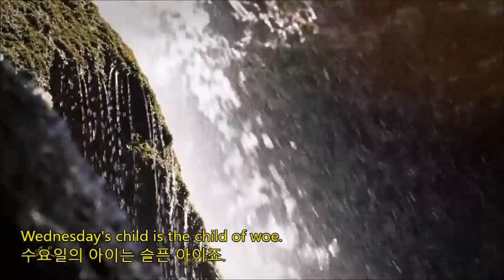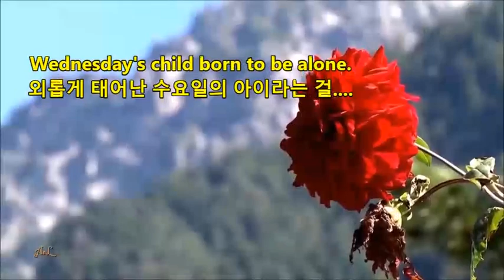☞Wednesday's Child-수요일의 아이 By Matt Monro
▶wednesday's Child
  수요일의 아이
By Matt Monro(매트 먼로)

이 노래는 1996년 개봉된 스파이
영화 The Quiller Memorandum의
주제가입니다. 스파이 영화의
음울한 분위기와 잘 어울리는
음악 이지요
이 노래는 1883년 A. E. Bray의
'데본셔(미국 캘리포니아주 샌마테오
카운티에 있는 지명)의 전설"에
최초로 기록되어 있으며, 19세기
중엽 James Orchard Halliwell이
수집한 것 이랍니다. 이 전설에
의하면 출생일로 운명을 예언하는
풍습은 훨씬 더 오래 전이었다네요

또한
영국 어린이들의 전래 동요집
'Mother Goose'라는 책에는
이런 내용이 있다네요
"월요일에 태어난 아이는 예쁘고
화요일에 태어난 아이는 착하고
수요일에 태어난 아이는 full of woe
(불행 투성이)고
목요일에 태어난 아이는 여행을 떠나고
금요일에 태어난 아이는 매력적이고
토요일에 태어난 아이는 고생하고
귀엽고 명랑하고 마음씨가 고운건
일요일에 태어난 아이'란다." (sdk)